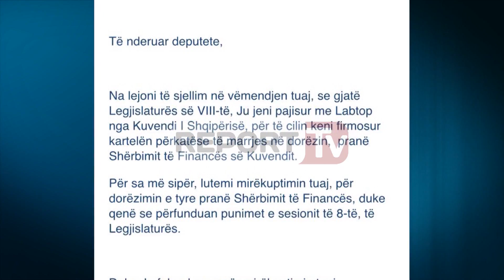Report TV - Kuvendi-deputetëve: Riktheni laptopët që morët në 2013-ën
Një email nga Kuvendi i Shqipërisë iu ka ndërprerë pushimet deputetëve.

Nuk bëhet fjalë për ndonjë situatë të jashtëzakonshme, por për një kërkesë nga zyra e financës e cila iu kërkon deputetëve, në përfundim të legjislaturës së tetë, të bëjnë dorëzimet.

Report TV ka siguruar këtë email, ku deputetëve iu kërkohet të dorëzojnë në Kuvend një laptop që kanë marrë në përdorim në fillim të mandatit të tyre në vitin 2013.

Emaili i Kuvendit drejtuar deputetëve
“Të nderuar deputetë,
Na lejoni që të sjellim në vëmendjen tuaj se gjatë legjislaturës së VIII-të, ju jeni pajisur me laptop nga Kuvendi i SHqipërisë, për të cilin keni firmosur kartelën përkatëse të marrjes në dorëzim pranë shërbimit të Financës së Kuvendit.

Për sa më sipër, lutemi në mirëkuptimin tuaj, për dorëzimin e tyre pranë shërbimit të financës, duke qenë se përfunduan punimet e legjislaturës së 8-të”
-thuhet në email-in e Kuvendit për deputetët.